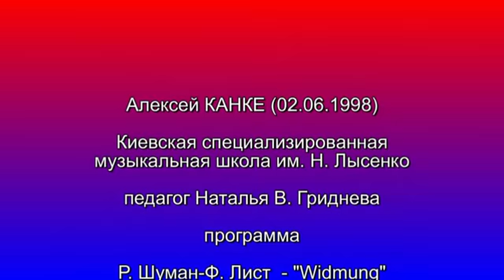RICHTER INTERNATIONAL 2013 p2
Richter International Piano Competition from Zhitomir 2013 p.2
Laureats